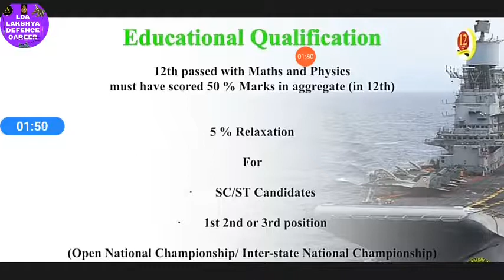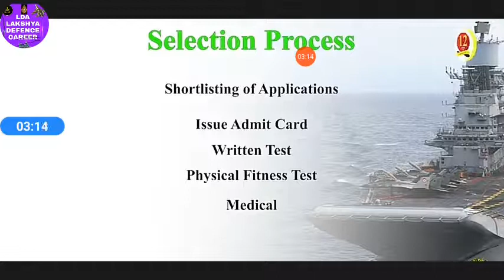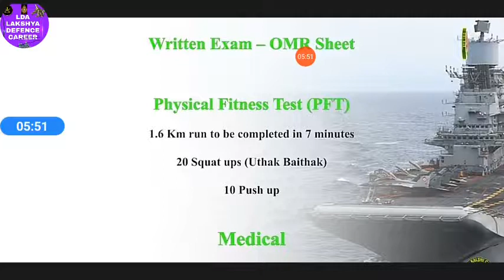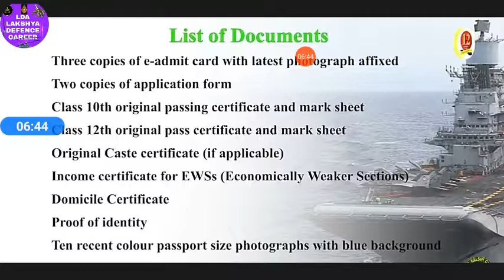Indian coast guard new selection procedure 2020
Hi friends
Friends app in video par indian coast guard new selection procedure ke bareme discuss kia hai